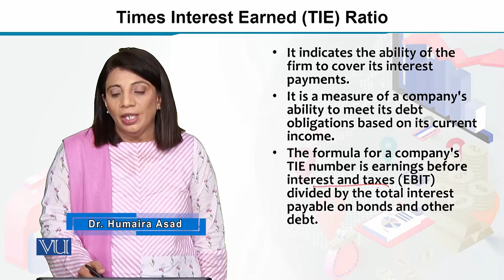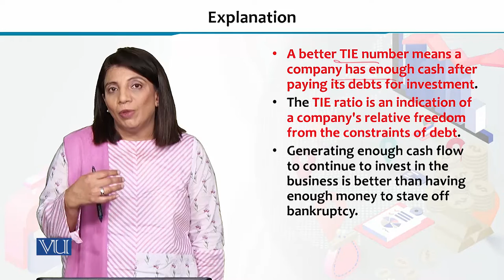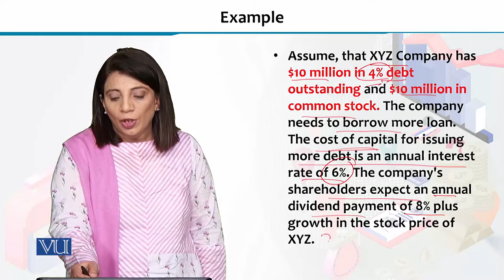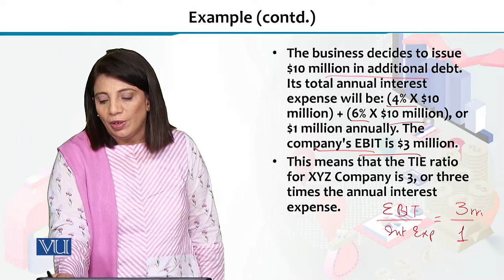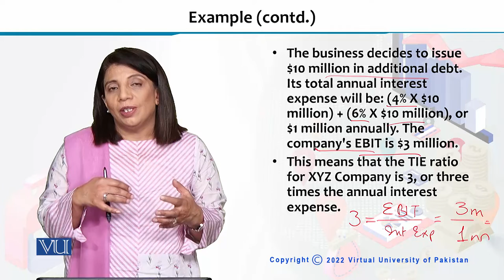ECO605_Topic045 | Financial Economics